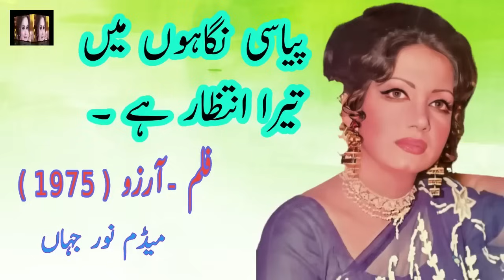Piyasi Nigahon Main Tera Intzar Hai Song By Noor Jahan Mp3 and Mp4 Song